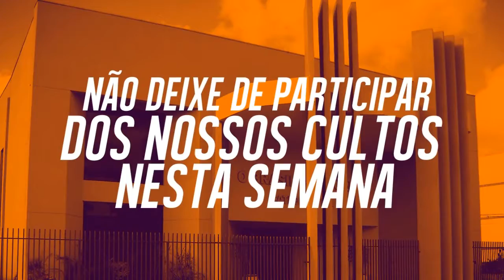PROGRAMAÇÃO DE 12 A 18 DE FEVEREIRO